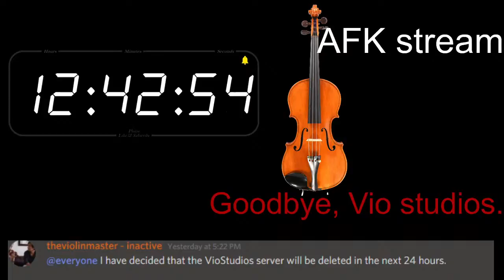its the end